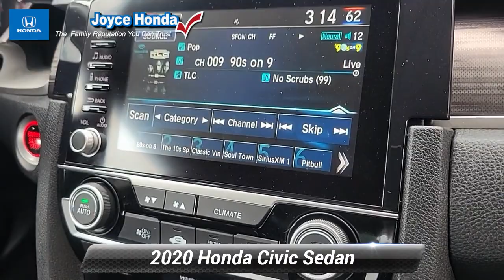Certified 2020 Honda Civic Sedan Touring, Denville, NJ P05743B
Joyce Honda